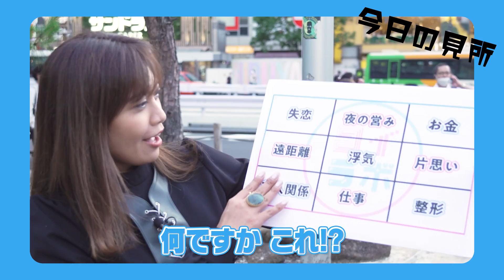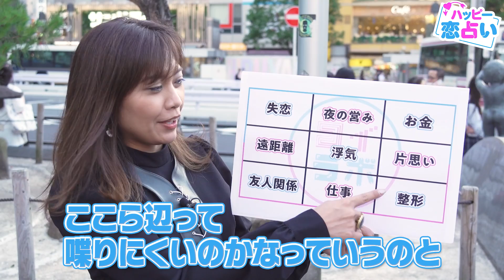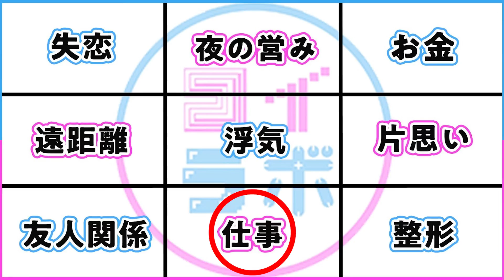朝倉未来に喧嘩を売った男の手相には〇〇線が？！【占い師叶ここ】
全ての女性の恋愛応援YouTubeチャンネル。
街ゆく人の恋をインタビュー調査したり、恋のお悩みを解決していきます！

今回の企画は「ハッピー恋占い」
 様々な恋愛に関する運勢を調べる企画です！
ぜひマッチングアプリなどで積極的に出会いを探してみてください！

叶ここが占ったYouTuber おせーよ山田さんの
YouTubeアカウントはコチラ↓↓↓

ハッピー恋占いの関連動画はコチラ↓↓↓

人気YouTuberえっちゃんが離婚後に出会う運命の相手とは！？カリスマ占い師が大予言！【ナジャ・山根千佳・パシンペロンはやぶさ】

【街頭占い】人気占い師の叶ここが渋谷女子たちの恋愛のお悩みを大解決！【手相・タロット】

【えっちゃん】人気YouTuberの恋愛運を占ってみたら、年内に理想の男性が…！？【ナジャ・山根千佳・パシンペロンはやぶさ】

また、並行して街角恋バナ調査〜マチコイ〜の関連動画はコチラ↓↓↓

【恋愛力向上】ディグラム診断で分かる”ダメな○○男の見抜き方””とは！？【ナジャ・山根千佳・木原誠太郎】

【泥沼】女性を信用できない！現役ホストが受けた水商売の洗礼とは！？【ナジャ・日野麻衣

また、並行してビフォーアフター企画も投稿中!!関連動画はコチラ↓↓↓

【H&M1万円コーデ】地味目なアラサー女子が大人ガーリーに大変身！【ナジャ・山根千佳】

【メイクの裏側】30代女性を激変させたプロのテクニックを大公開【ナジャ・山根千佳】

また、並行してスペシャルゲスト登場回企画も投稿中!!関連動画はコチラ↓↓↓

【愛沢えみり登場】美のカリスマと女医が”整形”の悩みを徹底解説＆体験談を告白！【ナジャ・山根千佳・藤林先生】

【愛沢えみり】一般女性のメイクのお悩みを伝説の元キャバ嬢が大解決！【ナジャ・山根千佳・藤林先生】

【コイラボ〜秘密の研究所〜】では、世の中のすべての男女にむけて、気になる恋のアレコレを研究！巷の恋愛の裏表をリアルに追求するため、さまざまな恋愛応援企画を配信中！

☆新しい恋を楽しむなら『ハッピーメール』をダウンロード

※18歳未満はご使用できません